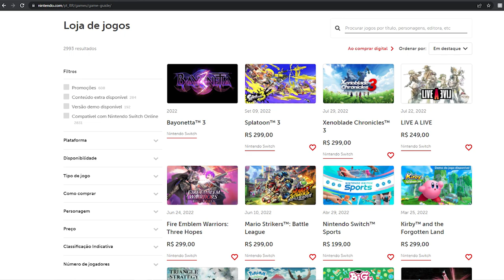Desbloqueei meu Nintendo Switch, valeu a pena??